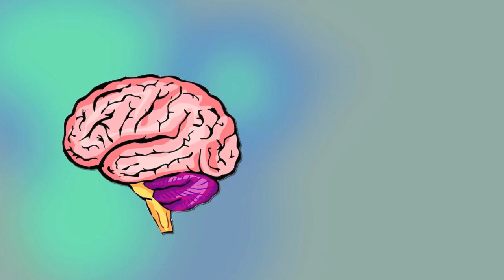Got Stress? (Stress and the Brain)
Got Stress? Frankie Perez and Fred Lines of Momentous Institute explain stress in a way that is easy to understand.